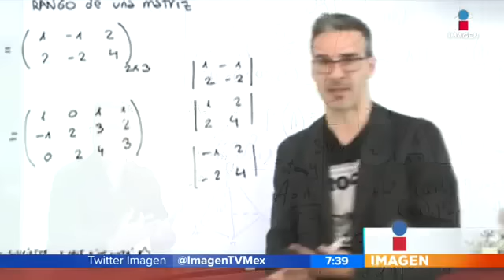Nominado al mejor maestro